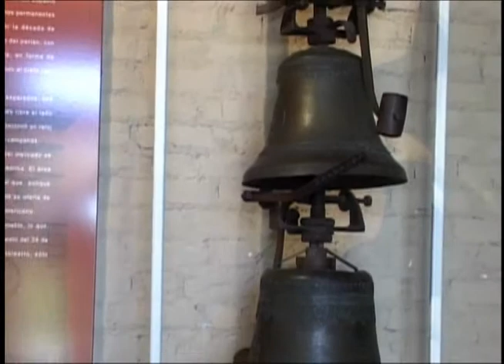11 DE NOVIEMBRE REVOLUCION MEXICANA con Elyanna Montelongo